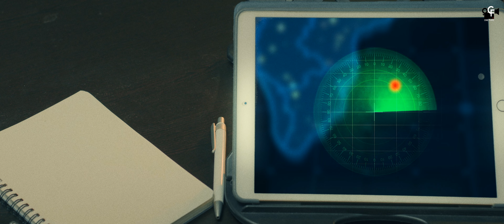Godzilla Raids Chennai Teaser | Short Film | Ft. Bala Kumar | Abishek | Cine Flare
Godzilla Raids Chennia teaser

A short Film inspired from Godzilla movies

Direction | Dop | Editing | Colorist | Vfx
Abishek

Music
Mithun Kalamegam

Sound
Gokul Rajasekar

Co Director
Ksenia Maria Orehek

Starring
balakumar

Casting

Muthu

Dubbing Artist

CineFlare  Youtube Channel